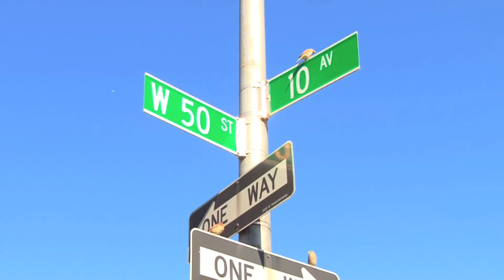The Urban Assembly Gateway School Technology